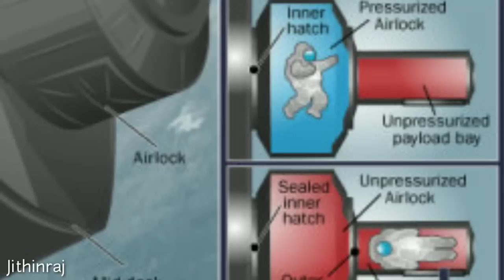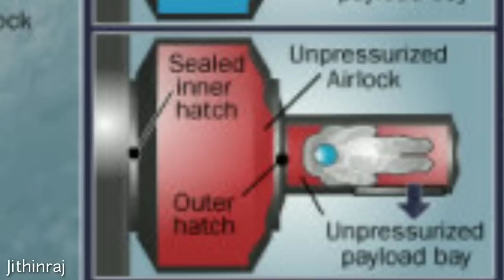What is Space walk malayalam